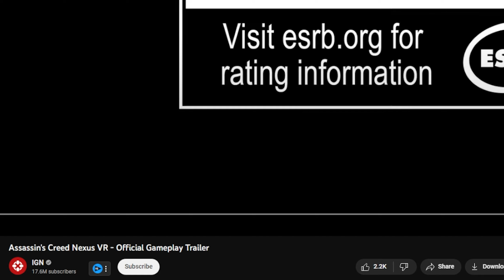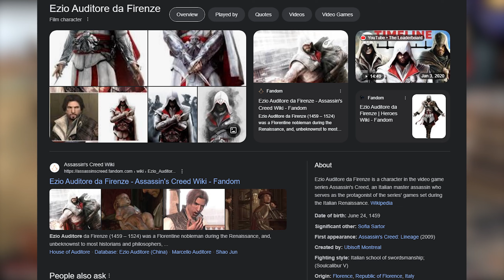The NEW Assassin's Creed VR Trailer has GAMEPLAY! | Breakdown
FINALLY we get to see some (real?) gameplay of the new Assassin's Creed VR title coming out soon for Quest 2. This is my professional breakdown and reaction. ~~ and Join me here every few days for new VR comedy videos!

Assassin's Creed Nexus Gameplay trailer
assassin's creed nexus vr gameplay trailer
assassin's creed vr gameplay reveal
2023 VR Games
Obscure Nerd
vr gameplay videos
vr trailer breakdown
Virtual Reality
2023 VR Games
2023 VR Gameplay
funny VR Moments
Comedian
SteamVR